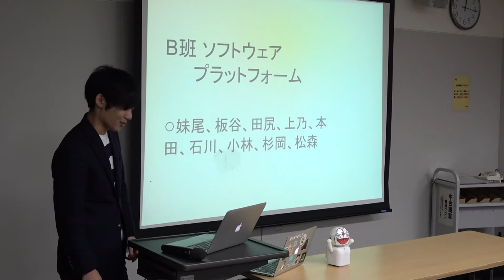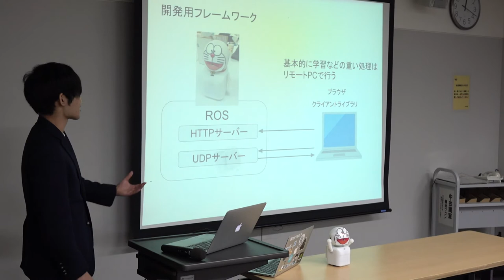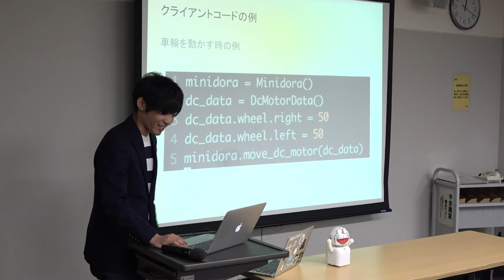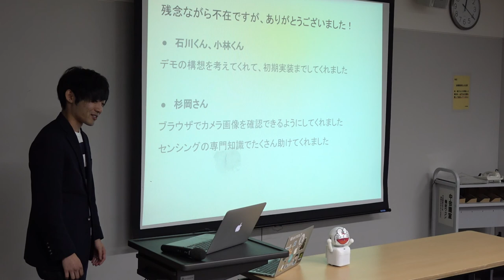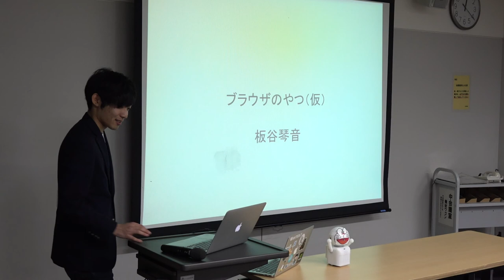ミニドラ ハッカソン報告会 12【全脳アーキテクチャ若手の会】